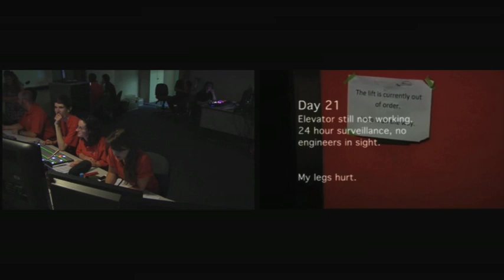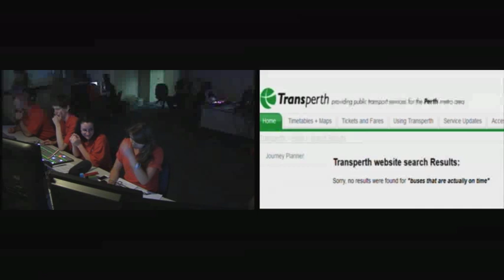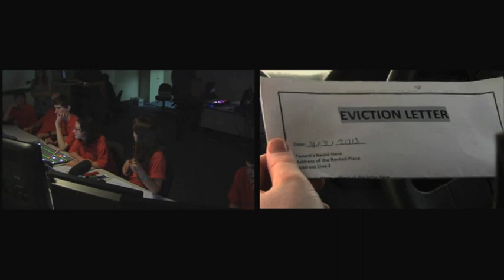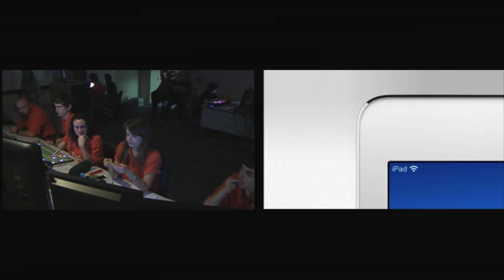advanced Diploma of Broadcast Television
2 years ago, I started lecturing, 12 months after that I wrote and developed (with help) a Diploma of Broadcast Television & An Advanced Diploma, many of my students are heading into jobs, he is their last program of the course, recorded yesterday Tuesday 19th. this run 1 hour, its a show that they had produce the show plus all its content..., I am very proud of them all.. I hope you can watch it to its end.

                     regards,
                                  Peter.